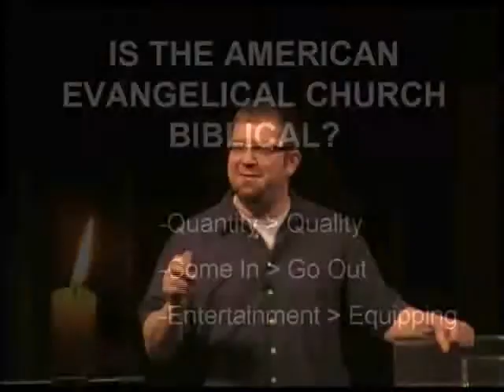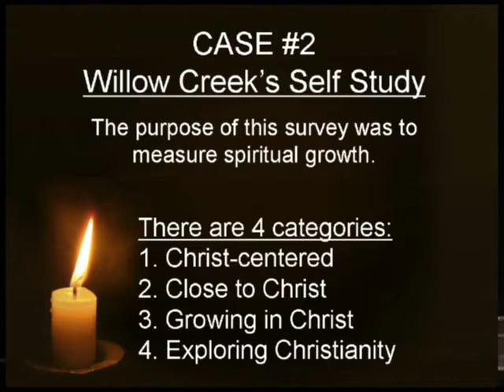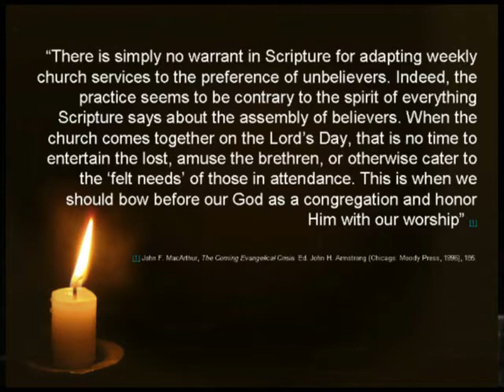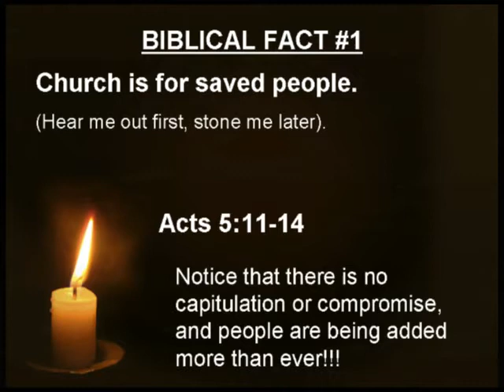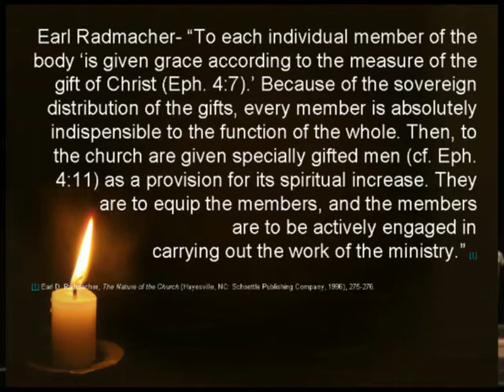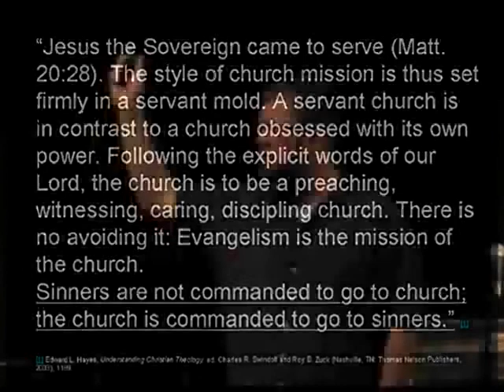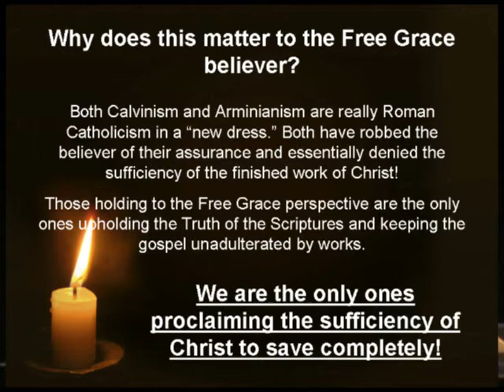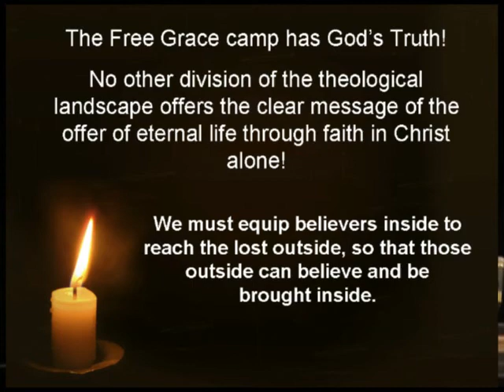GES 2013 - Edmondson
2013 GES Conference - Jeremy Edmondson speaks on the state of evangelism and discipleship in the current church in the US.